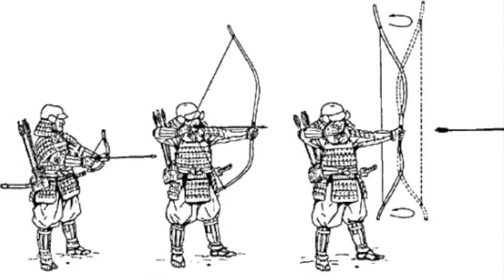Ассиметричный Традиционный лук по мотивам трилогии "Хроники Сиалы"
Когда то довольно давно я прочел одну книгу.
Довольно интересную фэнтези-трилогию "Хроники Сиалы". Кроме всего прочего, там я обратил внимание на лучников. Они были описаны довольно любопытно. Судя по всему, автора вдохновили японские ассиметричные луки Юми, но техника стрельбы была описана как традиционная английская. И вот я таки собрался сделать нечто подобное - для души😉.
В Сотрудничество с компанией "Gera Company" получился не очень обычный гибрид - ассиметричный лук по образу и подобию Юми, но меньшей длинны, рассчитанный на вытяг в европейском стиле.
Проверив лук в деле, лично я остался доволен. Думаю - трэш с Эграсса  из Дома Черной Луны тоже оценил бы этот лук по достоинству 😉